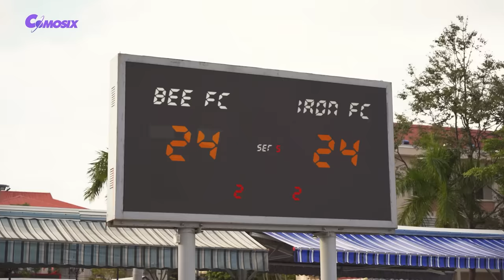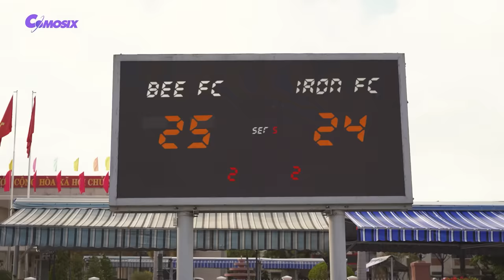Transformers The Last Knight - Bumblebee vs Optimus Prime | Paramount Pictures [HD]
▽NOTE:
 *Hope you guys avoid misunderstanding with the original content.

▽ Comosix America Channel !

If you are tired of work, pick up your phone and click the link below to experience the new and beautiful "Hospital Escape 3D" game.